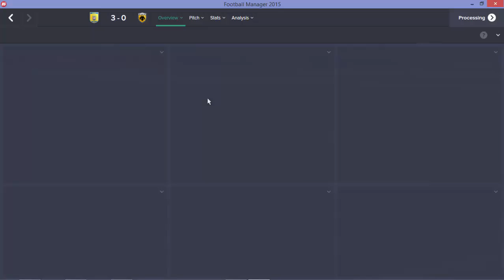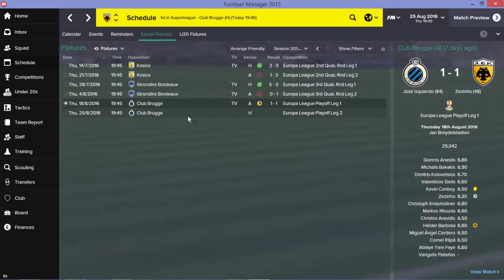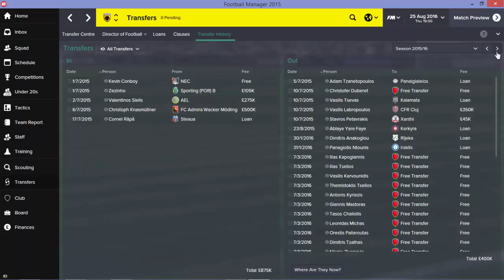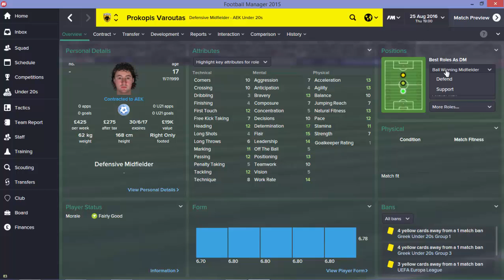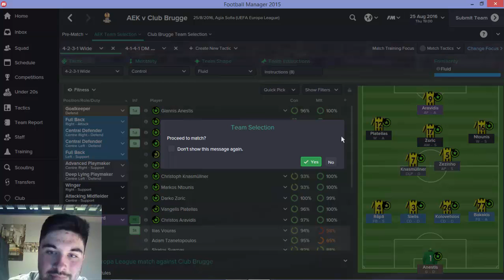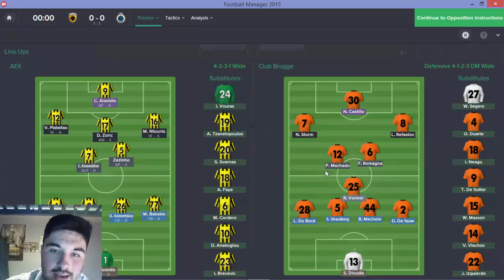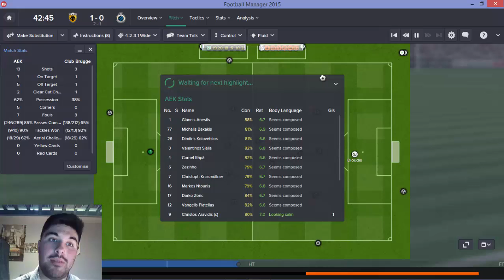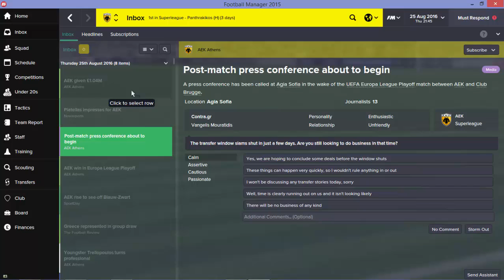AEK Athens Part 7- Football Manager 2015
My latest FM adventure takes me to Athens and to one of the fallen giants of Greek football, looking to restore their position among the elite and take advantage of the immense potential of AEK Athens.